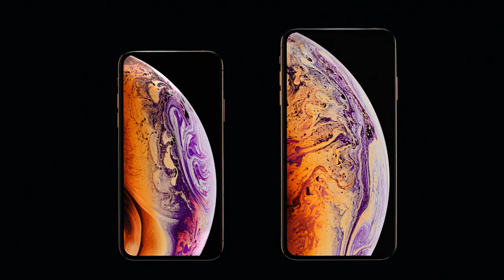Böyük ekranlar böyük fürsətlə birlikdə artıq Azercell Eksklüziv mağazalarında!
Azercell Eksklüziv mağazalarından yeni iPhone Xs və ya iPhone Xs Max alın, 6 aylıq limitsiz internet paketi hədiyyəniz olsun!